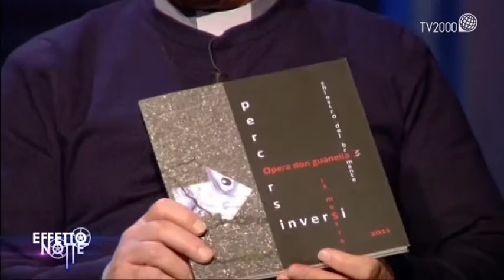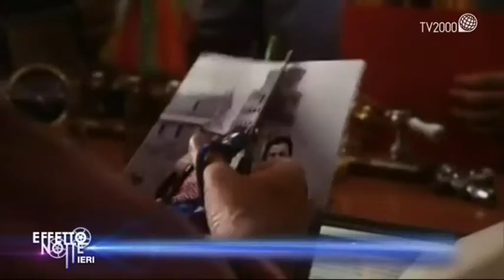Antonio Catania e don Pino Venerito raccontano il film “Ho amici in Paradiso”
In studio con Fabio Falzone Antonio Catania e don Pino Venerito, direttore del centro don Guanella di Roma. Qui è stato girato il film in uscita in sala “Ho amici in Paradiso” e Antonio Catania interpreta il ruolo del vero don Pino. Una pellicola che usa come attori anche i diversamente abili ospiti del don Guanella e che conferma come il Paradiso possa trovarsi nei luoghi più inaspettati. Ma anche l’occasione per raccontare in studio la carriera di uno dei migliori caratteristi del nostro cinema: Antonio Catania.